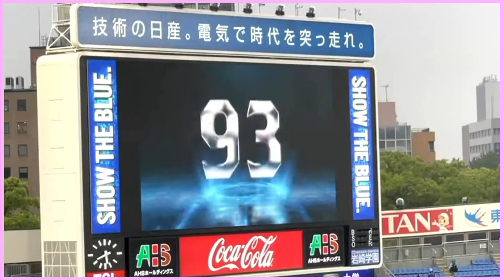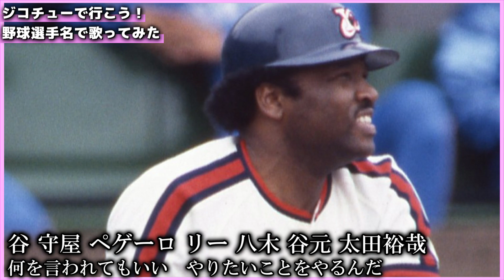【乃木坂46】『ジコチューで行こう！』を野球選手名で歌ってみた【二番煎じ】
周り(曲被り)なんか関係ない()

どうも、ソクナとかイーティング与田とか言う人です。
ウザペソ様主催の一言多十杯に提出しなかったボツ作品です。
先駆者様の動画が非常に伸びていて作るか悩みましたが、「周りなんか関係ない、やりたいことをやるんだ」精神で作りました。
歌は相変わらずのクオリティなのでご容赦を

歌・詞・動画：ソクナ
制作協力：ウザペソ